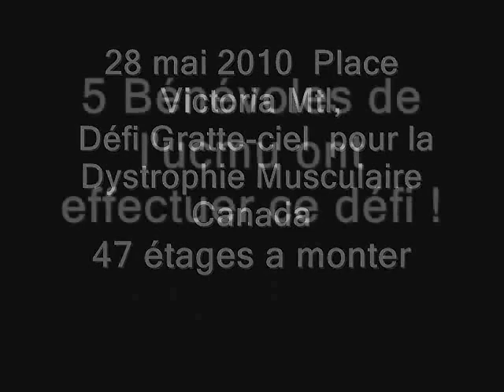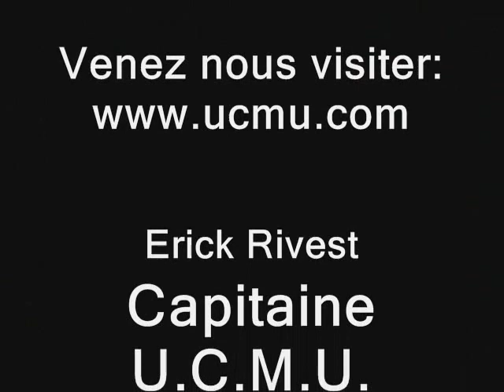Défi Gratte-ciel de la Dystrophie musculaire Canada 2010